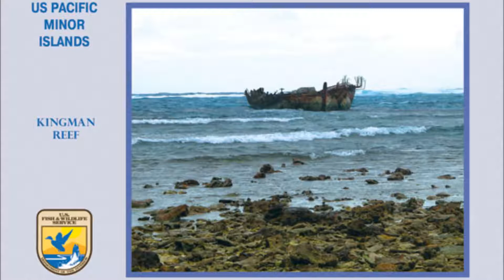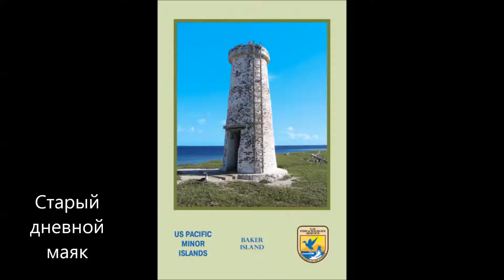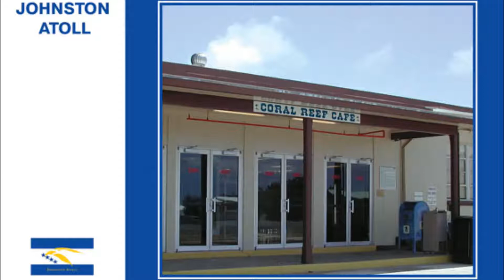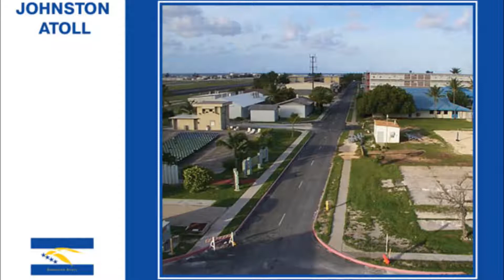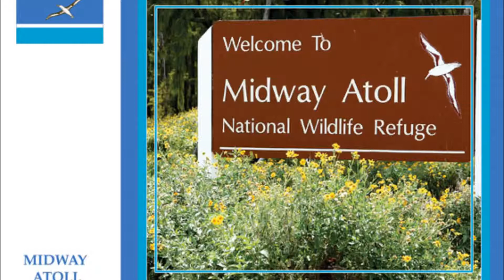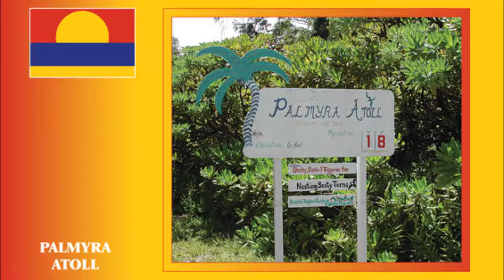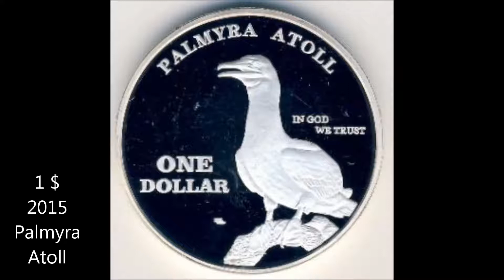Внешние малые острова США - US Minor Outlying Islands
Достопримечательности и сувениры экзотических стран и островов